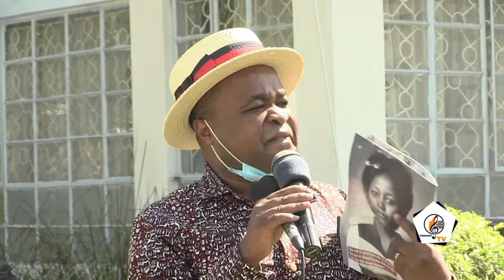The Battle For Transnzoia Episode One-Kakai Bisau,Chris Wamalwa & Janet Nangabo.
Transnzoia ,a cosmopolitan county is already in a campaign mode in the quest to succeed the two terms Governor Patrick Khaemba.
The top County seat has attracted several candidates among them Dr.Chris Wamalwa the current Kiminini M.P,Janet Nangabo,the Transnzoia women Member of Parliament and Kakai Bisau who has vied twice for the same seat.
Catch all your events here.
Feel free to let Us Cover your Event